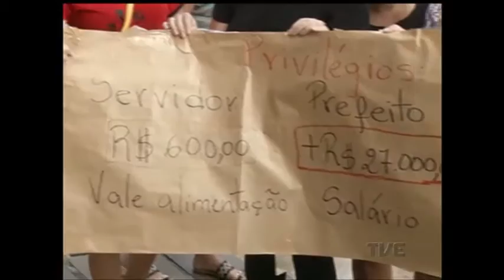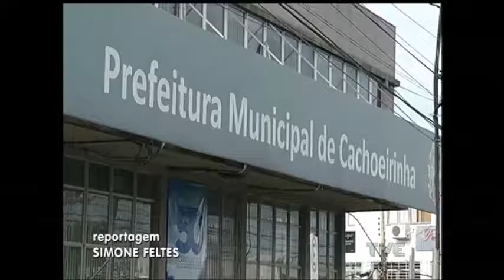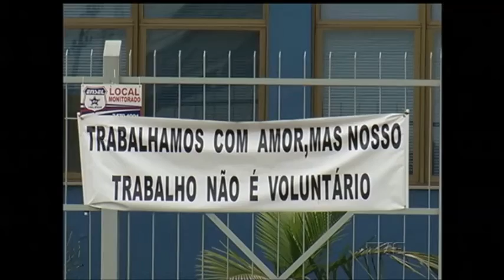Proposta de ajuste fiscal de Cachoeirinha desagrada servidores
Em Cachoeirinha, na região metropolitana de Porto Alegre, projetos encaminhados pelo prefeito Miki Breier à Câmara de Vereadores desagradaram os servidores. Ontem as escolas municipais paralisaram as atividades e os demais trabalhadores estão em estado de greve.